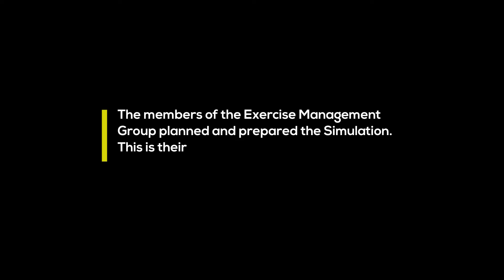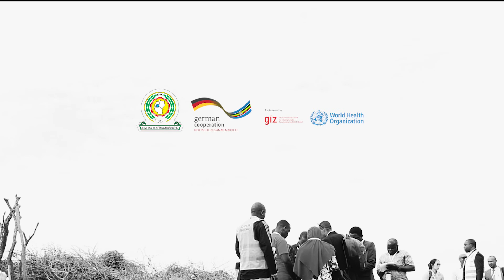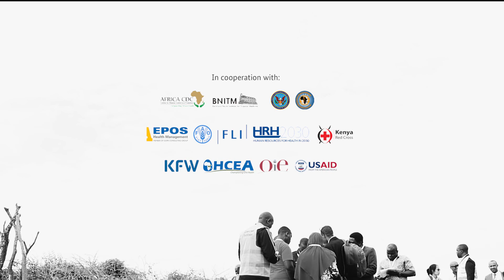Cross Border Field Simulation Exercise - Feedback from Participants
Feedback from the Participants of the Cross Border Field Simulation between Kenya and Tanzania, June 2019.